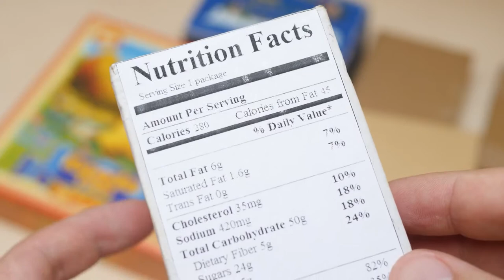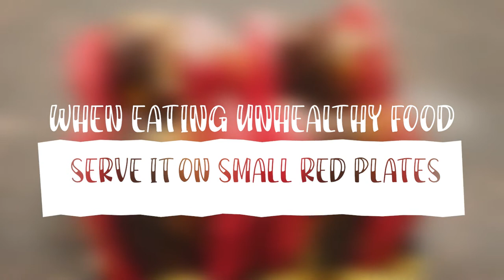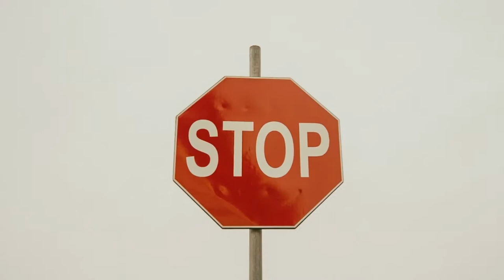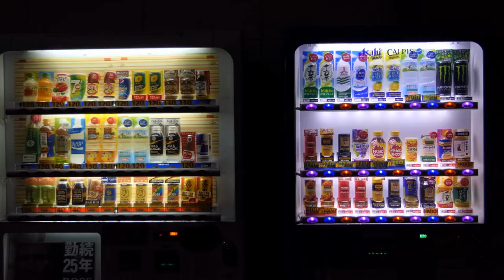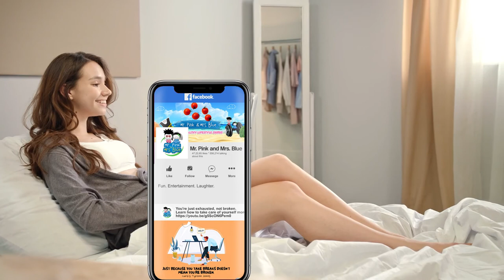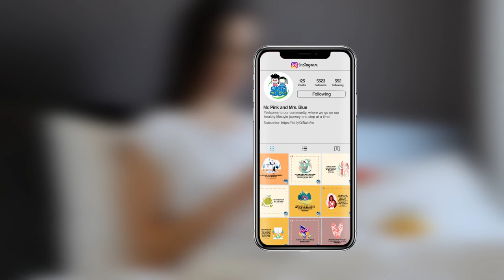Lose Weight Without Counting Calories [Avoid Obesity and Emotional Eating]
Share, Like or Comment is a little effort but a great pleasure!

Want to lose weight fast without counting calories?

In this video, we give you tips on how to lose weight by stopping binge, emotional and stress eating together with super healthy tips that will not require dieting at all! So, if you're looking for an easy way to lose some pounds, keep on watching!

TIMESTAMPS
00:00 - Intro Mr. Pink & Mrs. Blue
01:43 - When eating unhealthy food, serve it on small red plates.
02:47 - Keep your electronics off the table.
03:47 - Chew your food slowly and thoroughly.
04:41 - Consume more protein.
05:28 - Avoid storing unhealthy food.
06:40 - Stop emotional eating.
07:42 - Drink sufficient amounts of water regularly.

Organic Farming: How to Grow Leafy Greens in Your Balcony Garden [Tips and Tricks]

22 Health Tips Against COVID 19 [Dos and Don'ts]

VEGAN MAC AND CHEESE [Vegan Pasta and Vegan Pasta Sauce]

What 2000 Calories Look Like? | Mrs. Blue Health Coach

LOW CARB SMOOTHIES: Detox Smoothie Recipes | Fast Weight Loss

Vegan Diet | How To Make Vegan Sushi With Mr. Pink

Mr. Pink & Mrs. Blue do not own the rights of any of the clips used in this video. We do not make any warranties about its completeness, safety, and reliability. Any action you take upon the information seen and stated on this video is strictly at your own risk, and we will not be liable for any damages or losses. It is the viewer's responsibility to use judgment, care and precautions if one plans to replicate.